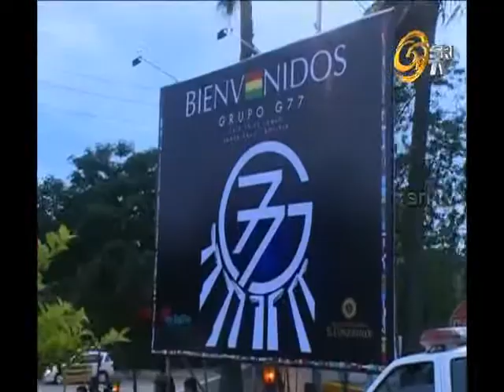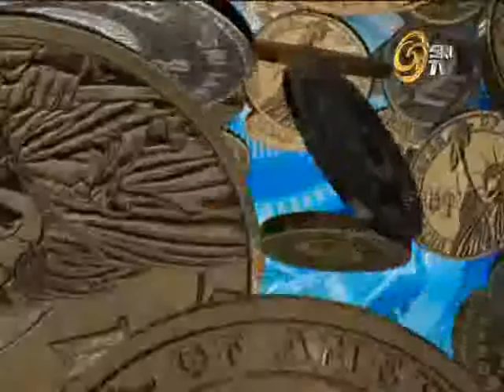web 2014 06 15